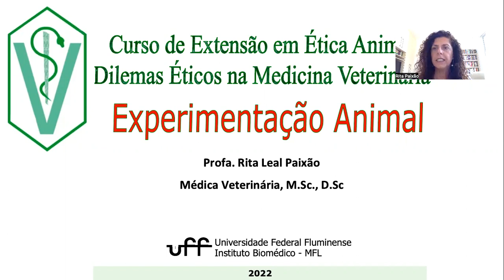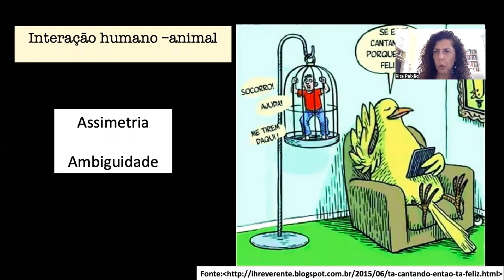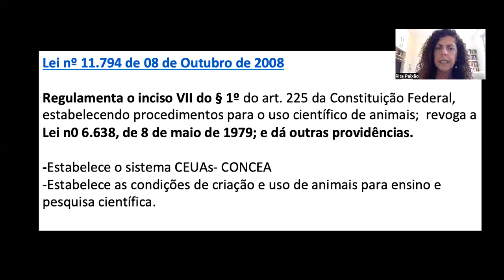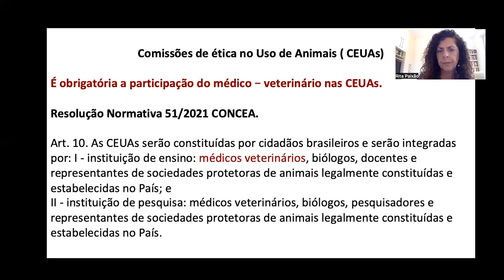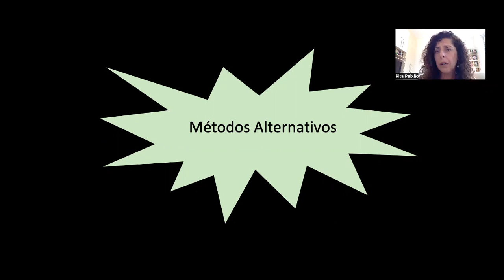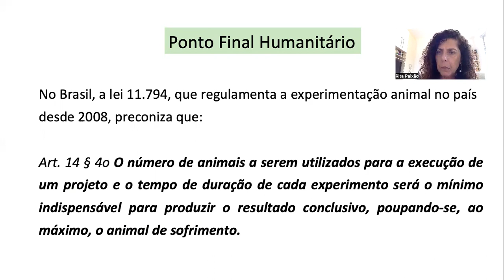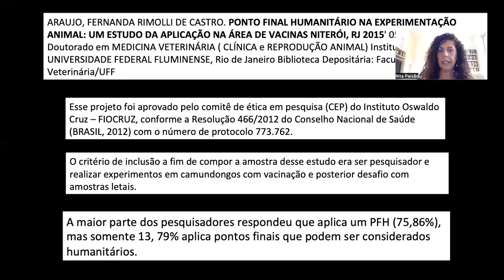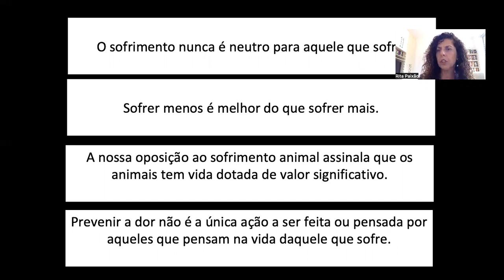Experimentação animal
Aula com a professora Rita Leal Paixão

Minibiografia: Graduada em Medicina Veterinária pela Universidade Federal Fluminense (UFF) e em Filosofia pela Universidade Federal do Rio de Janeiro (UFRJ); Mestra em Medicina Veterinária (Patologia Veterinária) e Ciência Ambiental pela Universidade Federal Fluminense (UFF). Doutora em Saúde Pública pela Fundação Oswaldo Cruz (Fiocruz). Membra da Sociedade Brasileira de Bioética - regional RJ. Professora titular na UFF. Atua no programa de pós-graduação em Bioética, Ética Aplicada e Saúde Coletiva (PPGBIOS- UFF, UFRJ, FIOCRUZ, UERJ), como orientadora de mestrado e doutorado. Colaboradora no Programa de pós-graduação em Medicina Veterinária e no Programa de Ciências Biomédicas da UFF. É membra fundadora do Instituto 1R. Tem experiência na área de Medicina Veterinária e Bioética, com ênfase em ética animal, ética ambiental, ética em pesquisa, bem-estar animal.

Publicações:
Experimentação Animal: razões e emoções para uma ética (Tese de doutorado, 2001).

Essa aula fez parte do curso on-line “Dilemas Éticos na Medicina Veterinária”, realizado entre os dias 28 de agosto a 30 de novembro de 2022, organizado pelo Grupo de Pesquisa, Ensino e Extensão em Ética Animal da Universidade Federal de Uberlândia (UFU/CNPq) e a Associação de Veterinários Veganos e Vegetarianos (VegVets)

O curso teve apoio financeiro da The Pollination Project e também contou com o apoio de Fórum Nacional de Proteção e Defesa Animal; Grupo de Pesquisa em Medicina Veterinária Legal da Polícia Federal (ANP/CNPq); Laboratório de Bem-estar Animal (LABEA); Luta Organizada de Base Antiespecista (LOBA); Peritus Vet; Revista Clínica Veterinária, Saúde Única em Periferias (SUP).